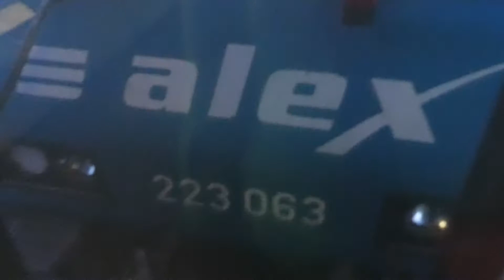Kurze Alex Impression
Eine Einfahrt in einen der letzten Alex Süd Züge kurz vor Pasing bzw. Mitfahrt dort hin und dessen Ausfahrt in Pasing.
!!Dieses Video wurde vor der Ausgangsbeschränkung in Bayern aufgenommen